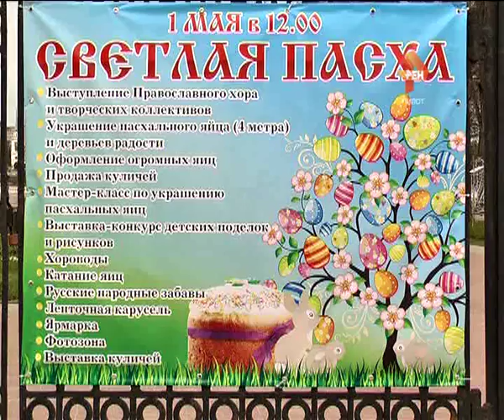Праздник отметим по-профсоюзному и по-христиански. 2016-04-29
В этом году гуляния в честь Святой Пасхи совпадут с праздником Весны и Труда. По случаю празднования дня международной солидарности трудящихся в городе пройдет хоть и небольшая, но демонстрация и митинг в Городском саду. Интересно, что в этот день в том же месте пройдут и мероприятия главного Христианского праздника.